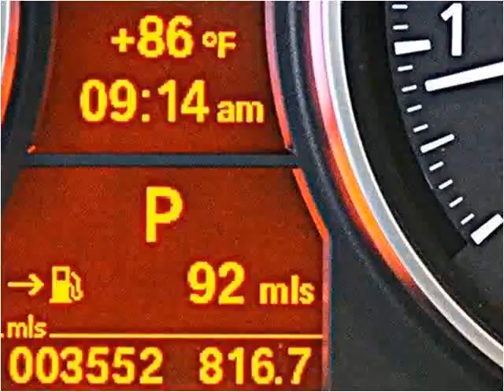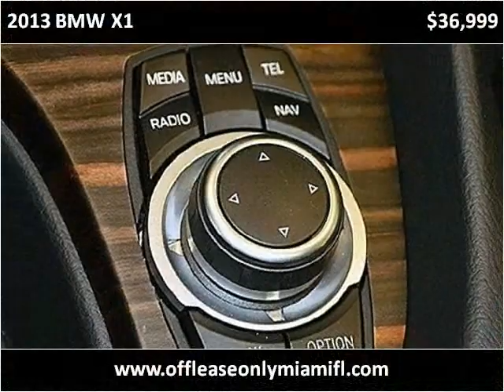2013 BMW X1 Used Cars Miami FL